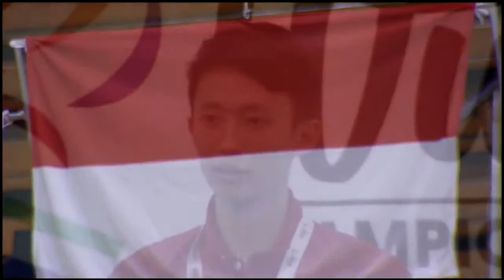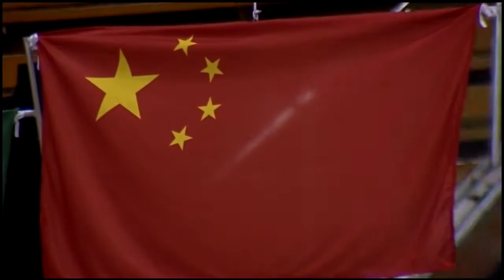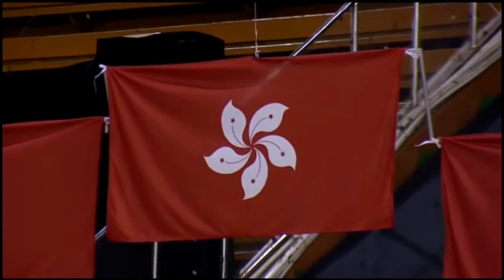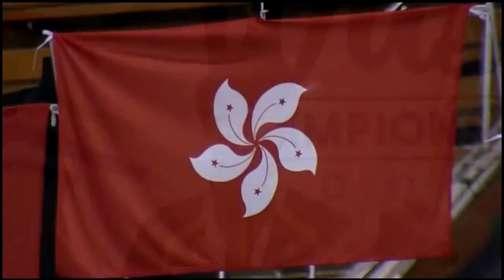13 ЧМ по ушу таолу 2015 | Награждение | 1 день